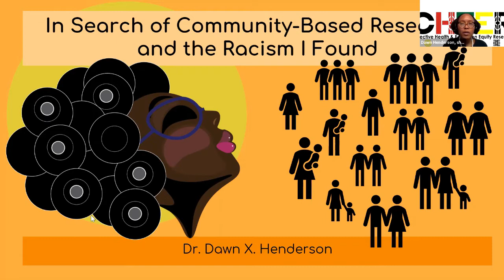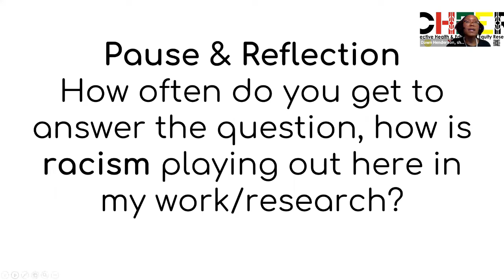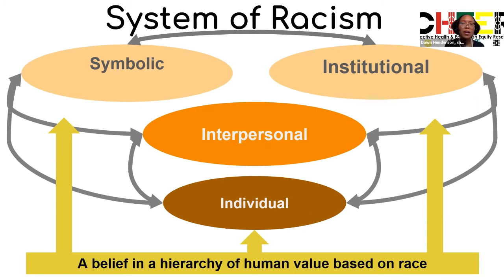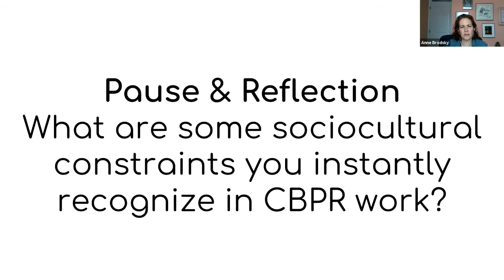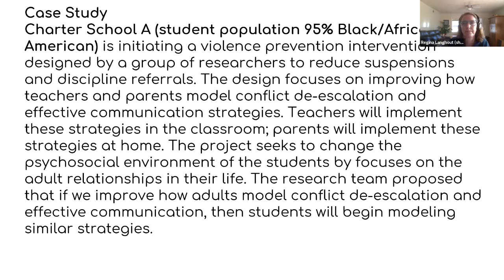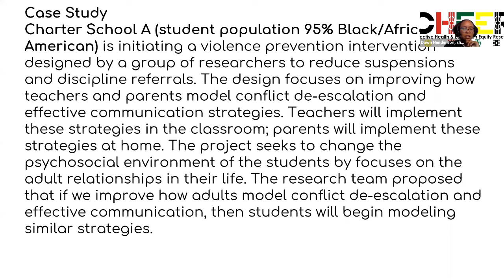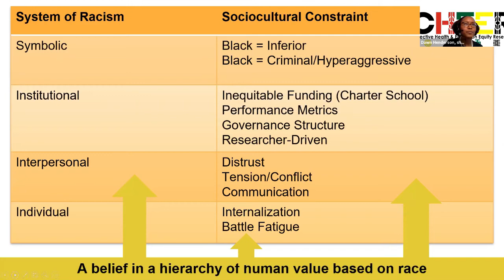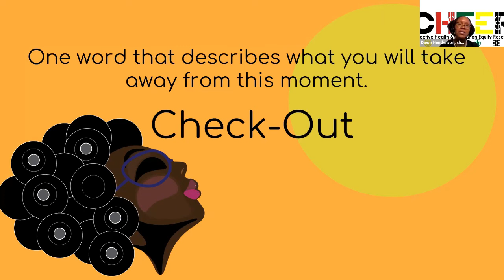In Search of Community-Based Research, and the Racism I Found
When do community psychologists get to answer the questions, how does the entrenched nature of racism shape individuals and interpersonal relationships in our communities? More often, community psychologists rarely get to answer this question when conducting community-based research because most funders want outcomes like a reduction in adverse incidents rather than seeking to address racism. Rarely do community psychologists identify barriers to intervention implementation from the lens of racism. Dawn X. Henderson, Program Director, Research and Evaluation, Co-Director of the Collective Health and Education Equity Research (CHEER) Collaborative, will use an ecological lens of racism to engage participants in a learning experience that guides the framing of socio-cultural constraints in community-based research. Using dialogue and a case study, participants will model how racism framing can explain the often entangled and complicated relationships in community-based research.

Dr. Dawn X. Henderson is the Program Director of Research and Evaluation in the Duke Center for Truth, Racial Healing & Transformation and Co-Director of the Collective Health and Education Equity Research (CHEER) Collaborative in North Carolina. She began thinking like a community psychologist when she and fellow students in the Student Government Association organized a "walk out" against the Board of Education's removal of the principal in her high school. However, her formal and doctoral training in community psychology began in North Carolina State University's Applied Social and Community Psychology Program. Since then, she has been on a journey to increase her knowledge and practice of community-based research, working across school districts and nonprofit organizations, to strengthen university-community relationships. She is an Interdisciplinary Research Leader Fellow with the Robert Wood Johnson Foundation, a former fellow of the American Evaluation Association Graduate Education Diversity Initiative, and Leadership Development Fellow with Division 27 in the American Psychological Association. She can be caught doing research on those healing and resistance strategies youth of color and their communities engage to promote well-being.